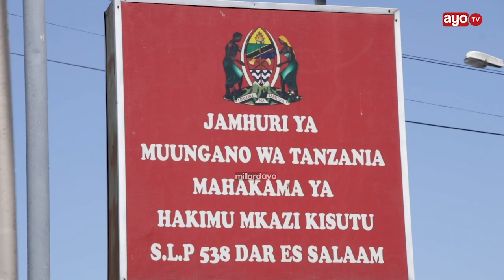MVUVI BOI ADAIWA KUUA, HUKUMU YAKE JANUARI "ASKARI ALINIOMBA LAKI, WALINIKANYAGA"